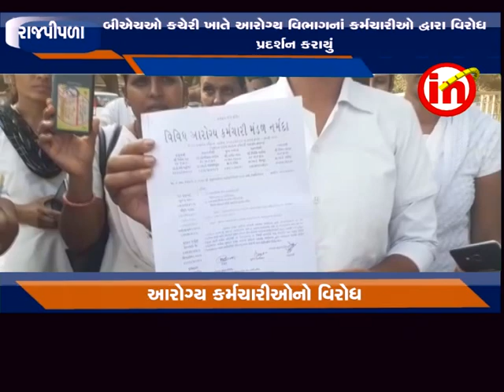રાજપીપળા : આરોગ્ય વિભાગનાં કર્મચારીઓ વિવિધ માંગણીઓનાં મુદ્દે હડતાળ પર